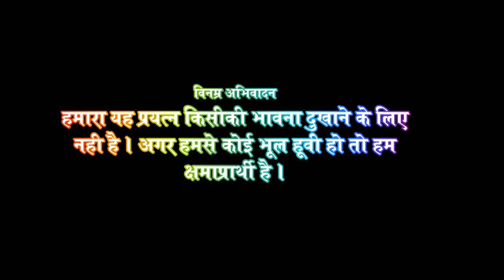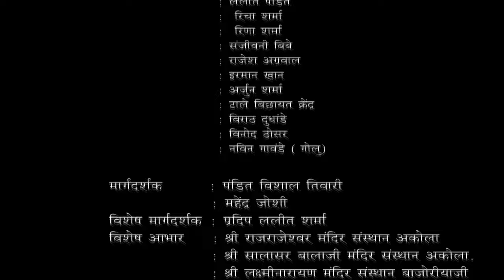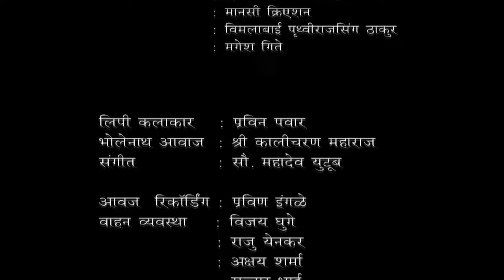RajRajeshvar ek adhbhut Katha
Full Movie directed by VikramKumar Tiwari